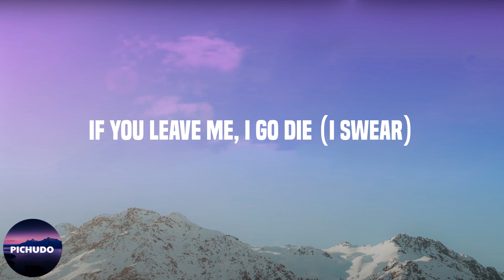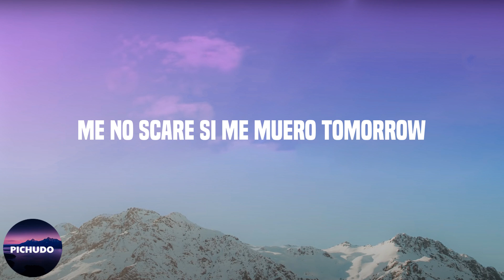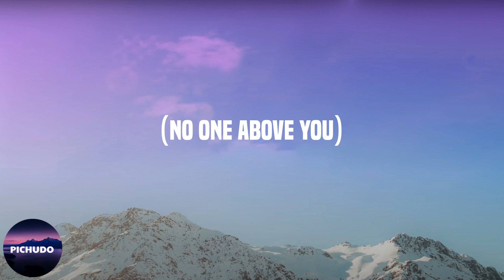CKay - love nwantiti (Letra/Lyrics)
Lyrics:

Tu-tu-tu
Uh-tu-uh-tu-tu-tu
Tenerte qué rico se siente
Ckay
Ah-ah-ah-ah, yah
Unle
Ah-ah-ah-ah-ah-ah
Ah-ah-ah-ah-ah-ah-ah-ah
Ah-ah-ah-ah-ah-ah
Ah-ah-ah-ah-ah-ah-ah-ah
Ah-ah-ah-ah-ah-ah
Ah-ah-ah-ah-ah-ah-ah-ah
Ah-ah-ah-ah-ah-ah
Ah-ah-ah-ah-ah-ah-ah-ah
Ah-ah-ah-ah-ah-ah
Ah-ah-ah-ah-ah-ah-ah-ah
Ah-ah-ah-ah-ah-ah
Ah-ah-ah-ah-ah-ah-ah-ah
Ah-ah-ah-ah-ah-ah
Ah-ah-ah-ah-ah-ah-ah-ah
Ah-ah-ah-ah-ah-ah
Ah-ah-ah-ah-ah-ah-ah-ah
(Ah ya-eiya)
(I love you)
(Ah ya-eiya)
(No one above you)
(July Sonic)